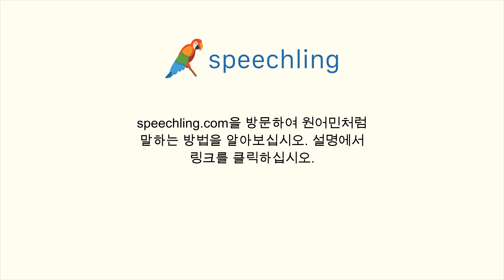중국어(전통)로 "택시 번호 아세요?" 말하는 법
남자 목소리 :
您有叫計程車的電話嗎？

남성 음성 번역 :
택시 번호 아세요?

여성 음성 번역 :
택시 번호 아세요?